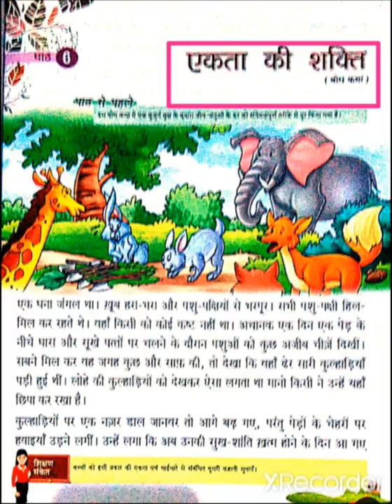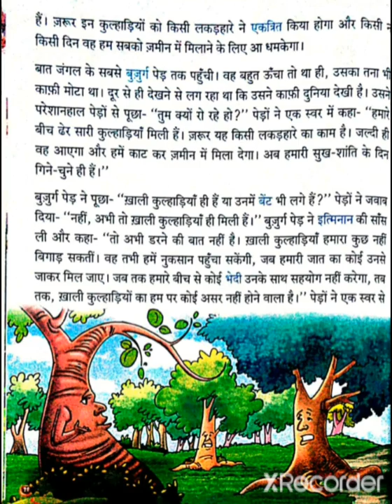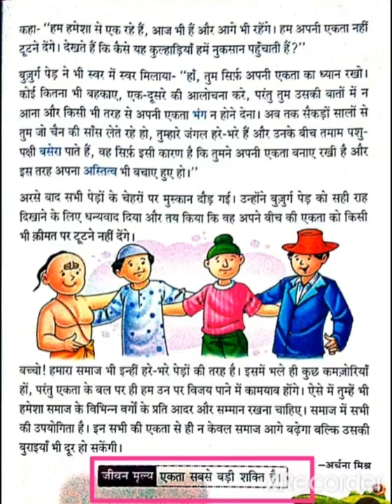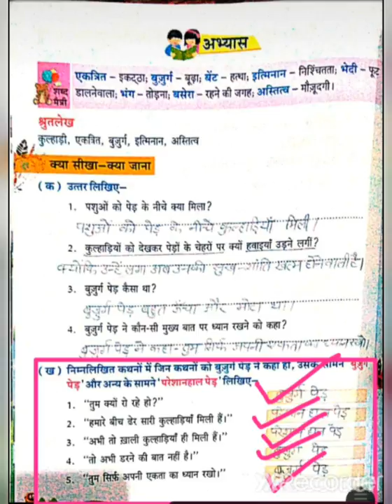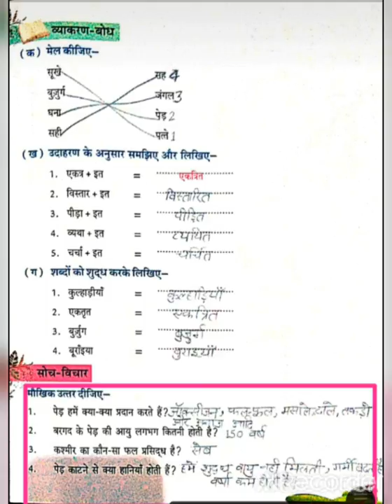Class-3, Hindi-II, Rev of Ch-6